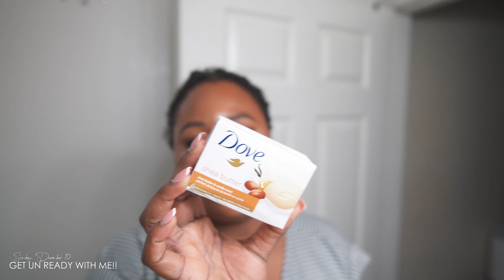GET UNREADY WITH ME | MASSIVE FAIL | VLOGMAS DAY 12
Hey Gurrlll ! Welcome to the Channel ✨❤️ Enjoy today's video.

GOODAL Green Tangerine Vitamin C Serum
GOODAL Green Tangerine Vitamin C Cream

TRY AMAZON PRIME FOR 30 DAYS FREE :

AMAZON STORE FRONT :